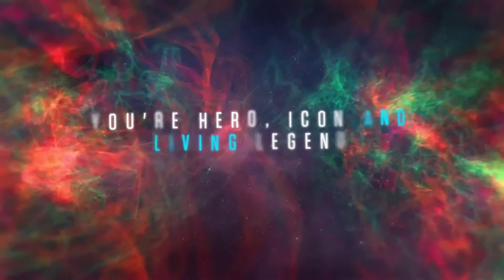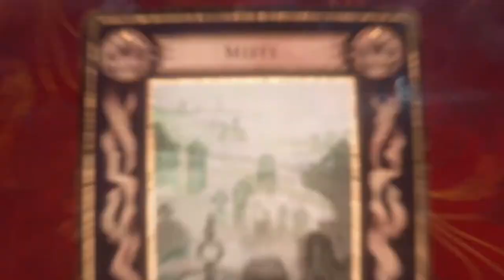NEW EXPANSION - NEVERWINTER RAVENLOFT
The new expansion for the game Neverwinter :-)